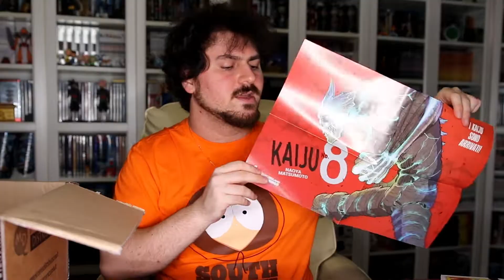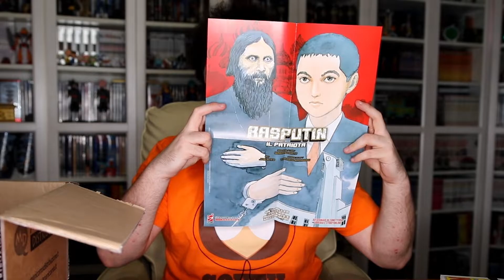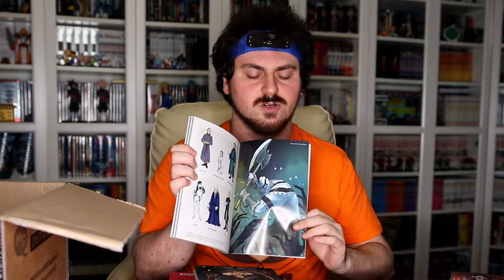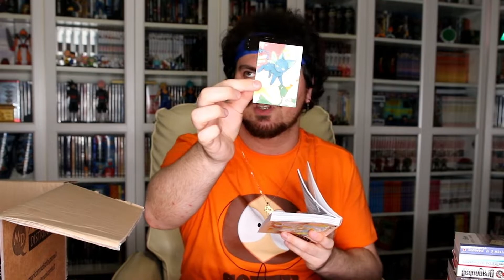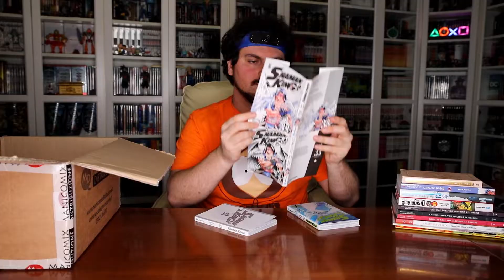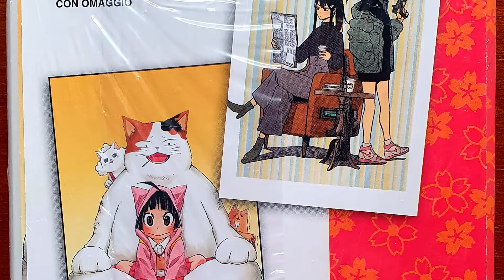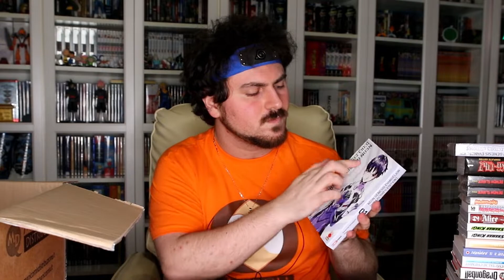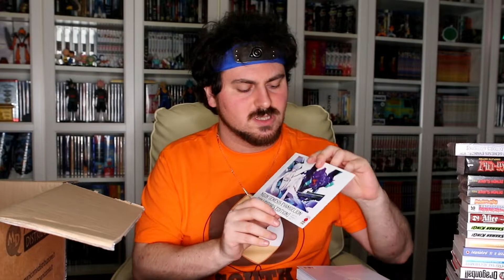ULTIMI ACQUISTI MANGA 😜 Yu-Gi-Oh!, Vox Machina, Devilman, Evangelion, Demon Slayer, Assassin's Creed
Ultimi acquisti in fumetteria (fisica) Pop Store, Agosto/Settembre 2022 😎

CAPITOLI DEL VIDEO:

0:00 intro
1:19 Rat-Man Gigante
1:37 BONUS: Poster
3:39 Assassin's Creed Templars
4:14 Critical Role - Vox Machina Le Origini
7:08 Dragon Ball Ultimate Edition
7:52 Fullmetal Alchemist Ultimate Deluxe Ed.
8:24 Stitch e il samurai + cartoline
9:05 Sakura Collector's Edition
10:33 Shaman King Final Edition
11:49 Alice in Borderland
12:14 Boruto
12:49 Nekowappa (?)
13:18 Demon Slayer Limited Edition
14:21 Yu-Gi-Oh! Complete Edition
16:28 Neon Genesis Evangelion Collector's Ed.
19:29 Devilman Box
23:37 saluti